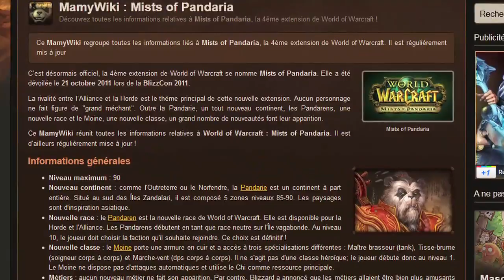Mamytwink S2 #08 : CONCOURS, gagnez 2 livres WoW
Pour participer au concours, vous devez ajouter cette vidéo à vos favoris (Bouton "Ajouter à") et publier un commentaire !

Huitième épisode de la saison #2 de Mamytwink. Émission dédiée à l'univers de World of Warcraft. Au sommaire

- Mamystuces : farmer des Breloques ravissantes
- Mamynews : Kalimdor vu du ciel dans Minecraft
- Concours Mamytwink : Gagnez 2 livres "Thrall le crépuscule des aspects"
- Courrier des fans